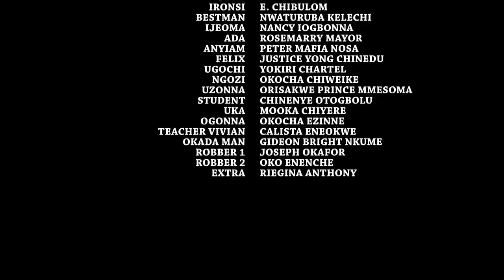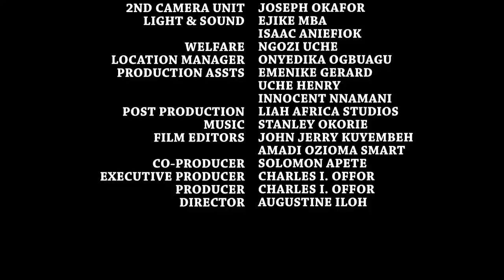They All Treated Her Badly Cos She Is An Orphan But D Prince Came Begging Her To Be His Bride -Mercy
MOVIE TITTLE:::
STARRING::: Mercy Johnson & Chinenye Ubah
COMPANY'S NAME::: Trust In God Production
YEAR::2022